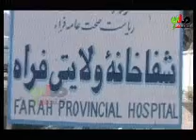kandahar tv news